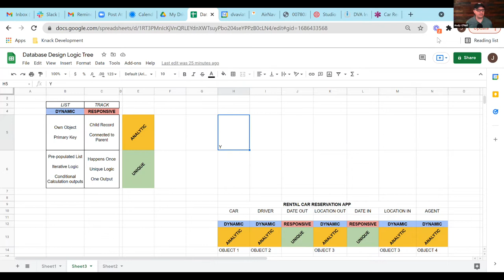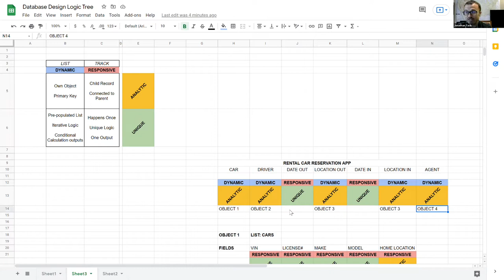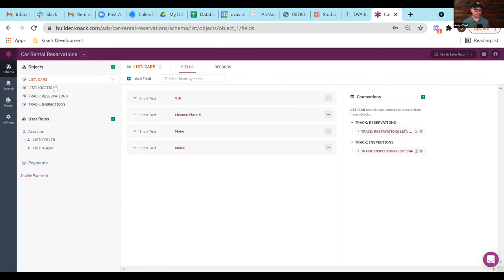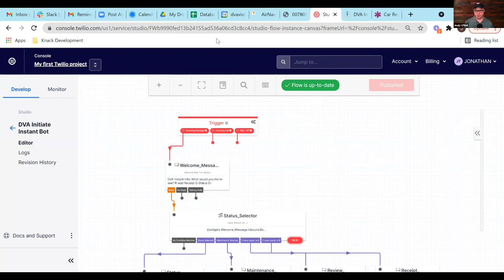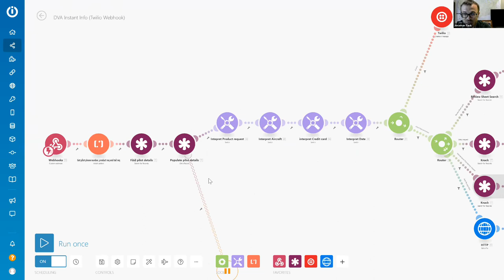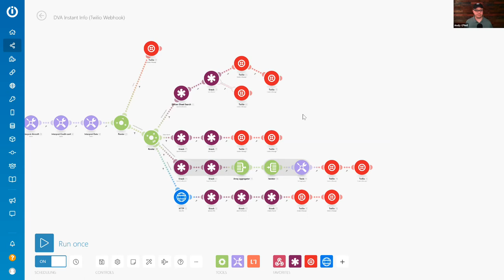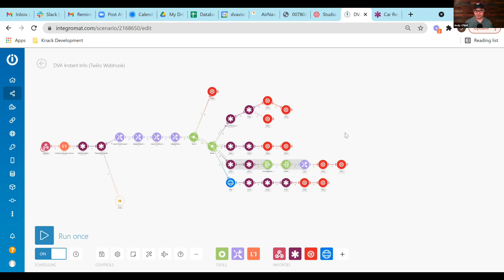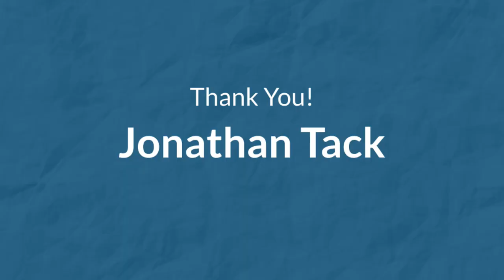Weblytica TV: Flying Airplanes, Knack App, Twilio Custom Workflows, Database Design, Faith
Jonathan Tack joins Andy O’Neil to talk about being a pilot, creating a fair fuel algorithm, custom Twilio texting workflows, “Design More and Work Less” database design principles, and his faith.
Jonathan lives about 5 hours west of Dallas, Texas with his wife and three children.
Jonathan is a full time airline pilot and has logged over 5,300 hours of flight time, with 800 of those hours as an instructor.
Connect with Jonathan on LinkedIn or on the Knack Experts Network.

Knack is cloud-based database management portal software that allows companies to build online databases that can be accessed remotely. Key features include an application builder, customization tools, reporting and analytics, an open API and payment processing.
Knack enables users to build their own workflow solutions or use customizable templates available within the software. It has a variety of templates including a customer portal, job portal, inventory manager, donations manager, customer relationship manager, project manager, events calendar, job listing, product catalog and more. Users can add forms, maps, tables, e-commerce features, calendars and searches to their portal.

Twilio is the worlds leading cloud communication platform that enables you to engage customers across channels - SMS, voice, video, email, WhatsApp and more. Pay-as-you-go APIs allow businesses to scale communications reliably.

Integromat is a free tool to connect apps and automate workflows using a beautiful, no-code visual builder. It enables one to connect to any API and create complex integrations using built-in apps and tools, no coding needed. Have the freedom to automate any online task, in just a few clicks.